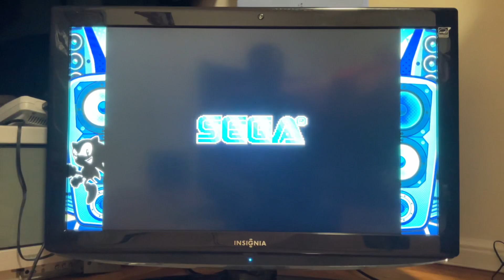Gameplay of Splatter on Sega Genesis Mini 2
This game is 40 years now since 1984 to 2024.